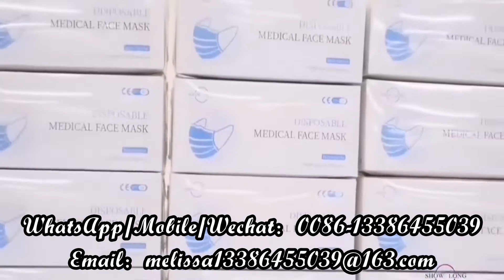Yantai Show Long EN14683 type IIR disposable medical mask, protective coverall suit，isolation suit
Yantai Show Long disposable medical mask，KN95 mask，ffp2 mask， protective coverall suit， disposable medical mask，isolation gown，isolation suit
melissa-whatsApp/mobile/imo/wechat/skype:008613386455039